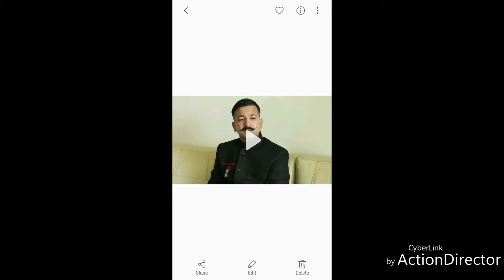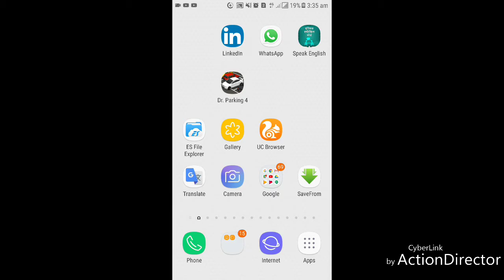How to send Lengthy videos on WhatsApp without any supporting App.|Hindi|Urdu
In this video I have explained about how to send Lengthy videos on WhatsApp without any supporting App.